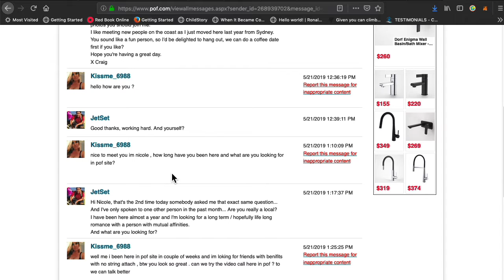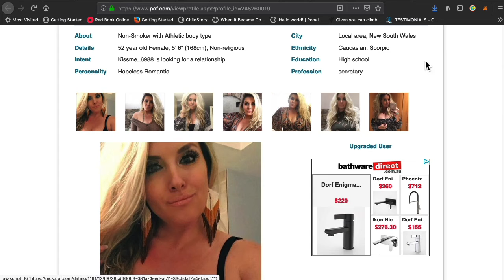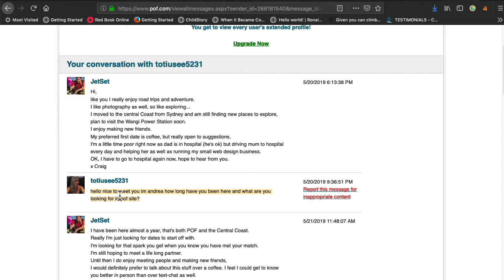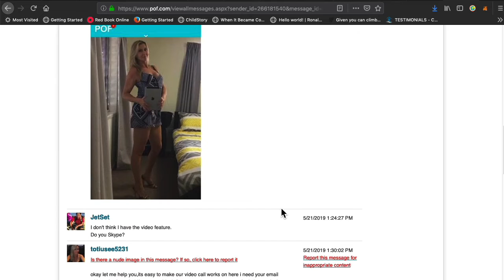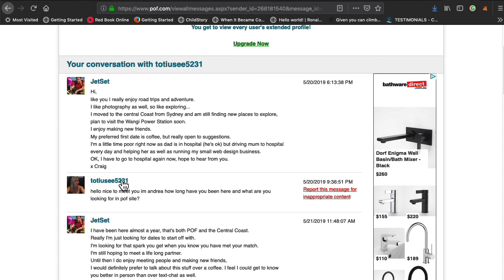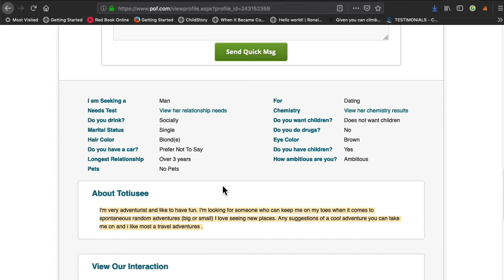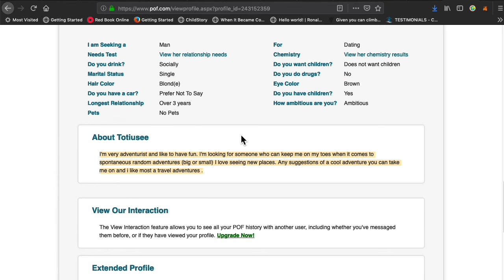Online Dating Scams, POF Plenty Of Fish example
When dating online please be aware of the scams.

Of all internet crimes in the US, romance scams account for the largest financial losses, totaling $230 million (~ GBP £172 million) in 2016. And it’s definitely not just happening in the US. Last year in the UK, there were almost 4,000 victims of romance fraud scammed out of close to GBP £40 million (~ $54 million). In Canada last year, 750 victims lost CAD $17 million (~ GBP £10 million).

Victims are often too embarrassed to come forward, so these numbers may be grossly underreported.

Although the details vary, most online dating and romance scams follow a similar pattern. It begins with a hook. The would-be suitor makes contact and uses something in common to spark a friendship or romantic relationship. The relationship ramps up quickly with scammers typically sending lots of messages throughout the day over a period of weeks or even months.